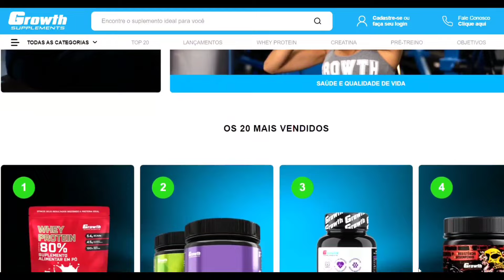Léo STRONDA EXPÕE a sua SAÍDA CONTUBADA do FÁBRICA DE MONSTROS!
Curte e compartilhe com mais pessoas! Assim você ajuda cada vez mais o canal a crescer junto com você 😃